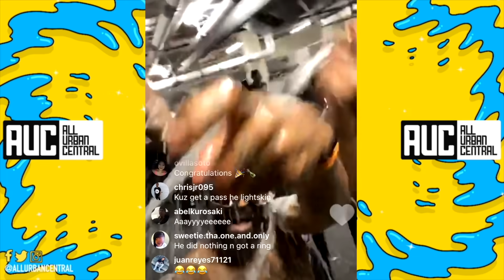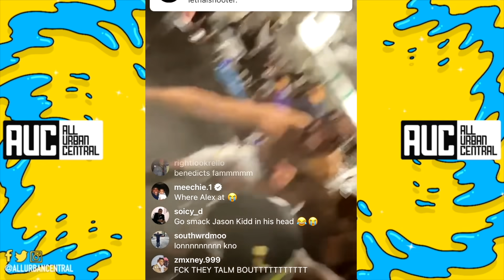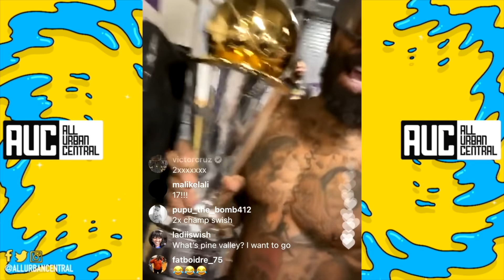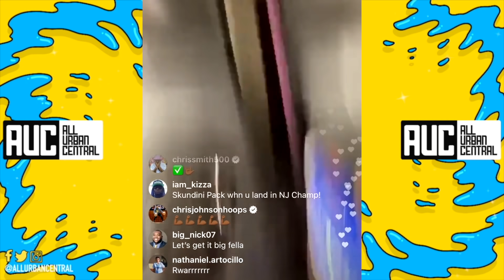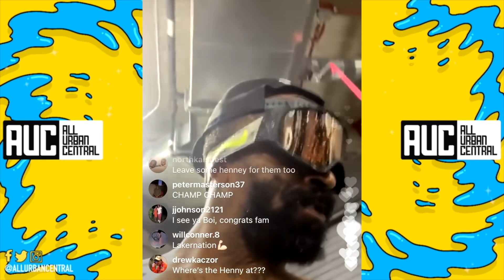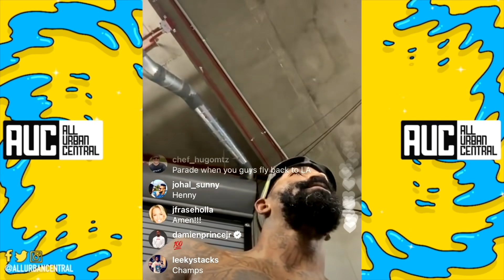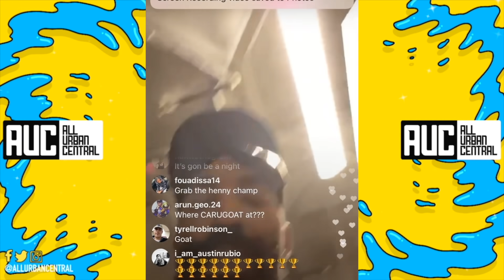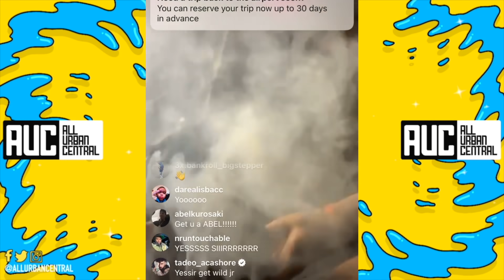Rajon Rondo Banging Crip After The Lakers Win NBA Championship ♿